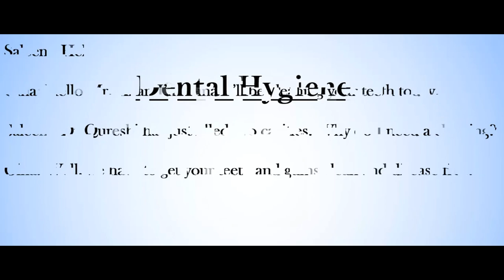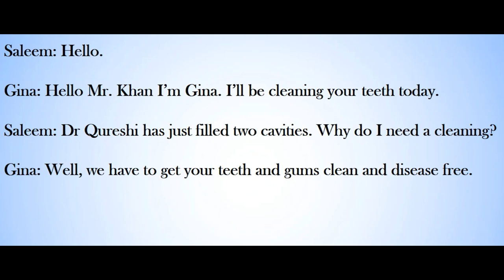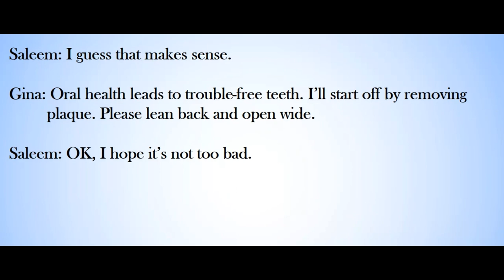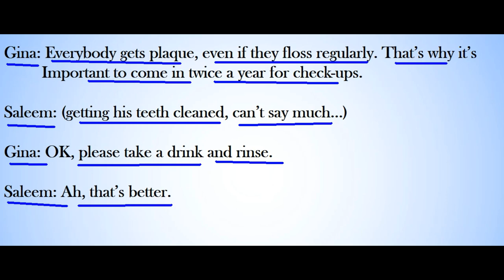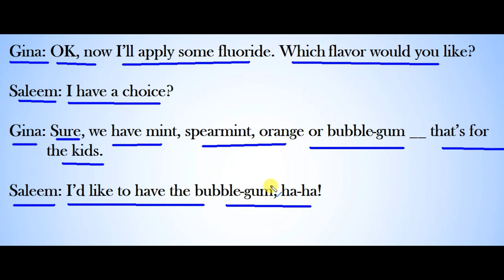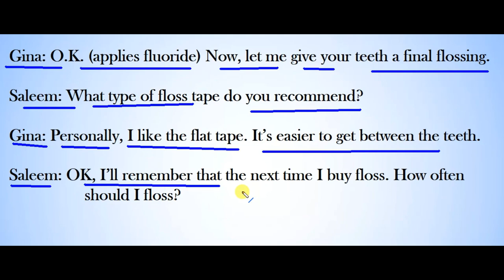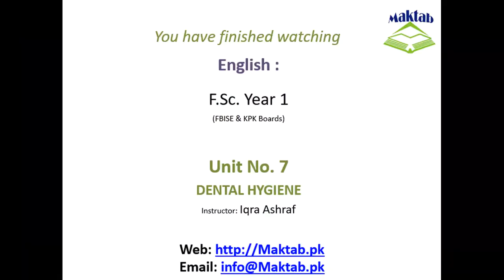FSc English Book 1, Unit 7, LEC 81: Dental Hygiene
This video lecture (F.Sc. First Year English) covers the  Unit No. 7 "Dental Hygiene"
In this video we will study four types of dialogues.
Your dentist may perform the cleaning or they may have a separate person who would perform this job.
In this Video you will learn about how to speak to the dental hygienist and what to speak about.
You will also learn key phrases to use in similar situations.